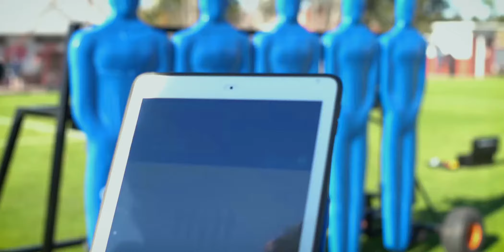Miro | Novo Calcio - World's First Smart Free Kick Wall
A sneak peak into a product we have been developing for the last two years now, scheduled to launch next year and revolutionize professional soccer training by using machine learning and reactive mechanics to simulate real-life free kick situations and improve accuracy like never before!